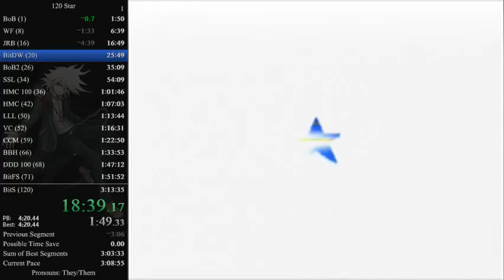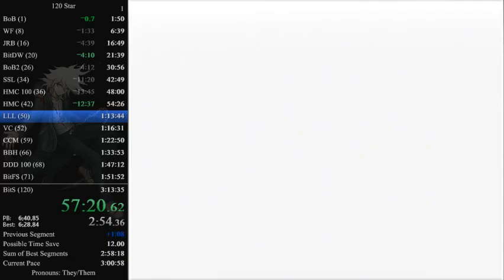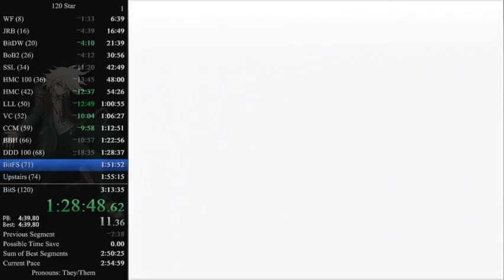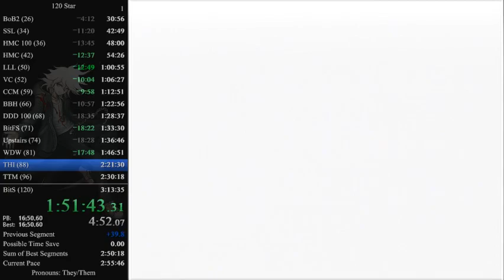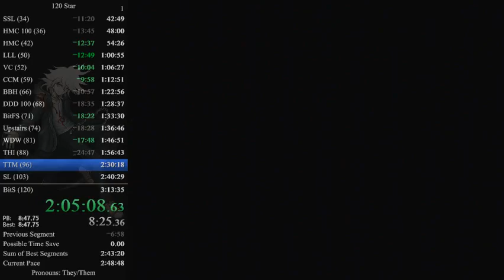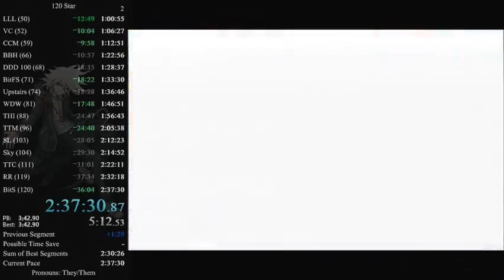120 Star: 2:37:30